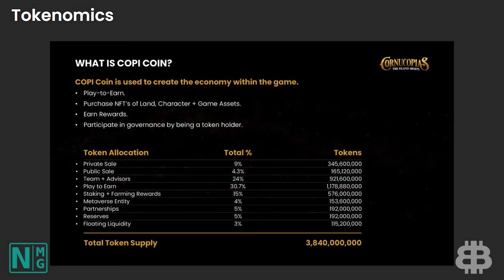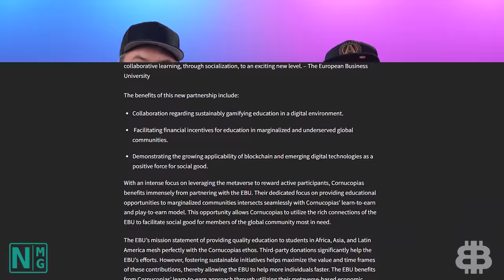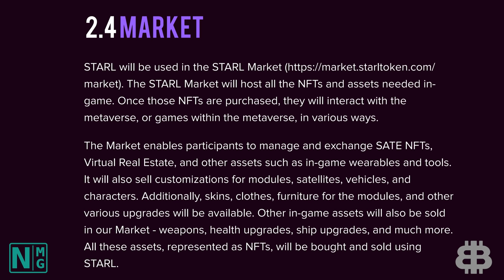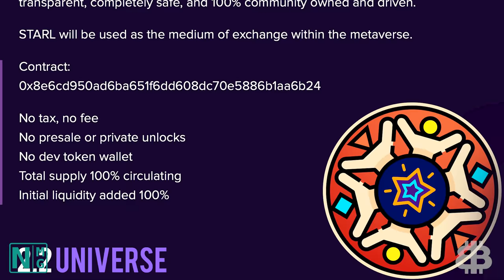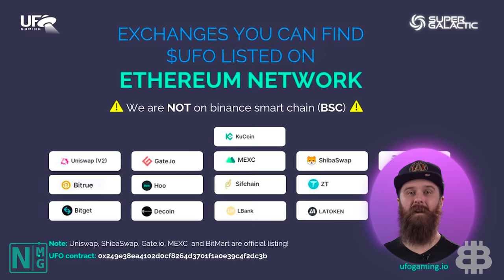TOP 3 Metaverse Play to Earn Games to Make You a Millionaire (P2E ROCKS!)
It’s a new year filled with many opportunities to make life-changing money in crypto and blockchain. One of these is with yes, you already know the answer, the Metaverse. Especially when it comes to play to earn games. We could see this niche EXPLODE in 2022.

In today’s video, we dig into three, GREAT play-to-earn metaverse games, and at the end of the video, we will let you know what project New Money Gang invested in.